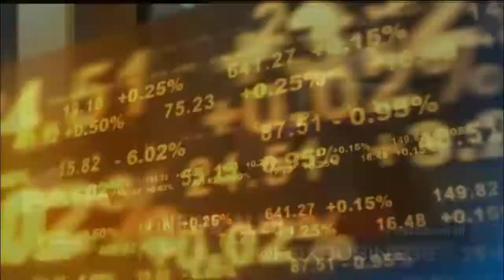Duncan Talks American Energy Dominance & House Energy Action Team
Rep. Jeff Duncan (SC-03) joined Fox Business to discuss American Energy Dominance, the launch of the House Energy Action Team, and the socialist Green New Deal.